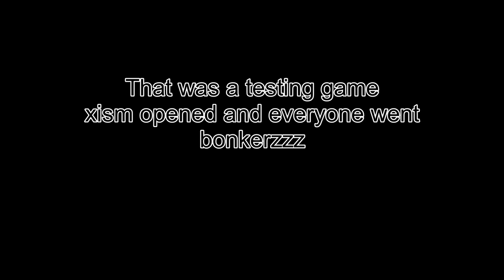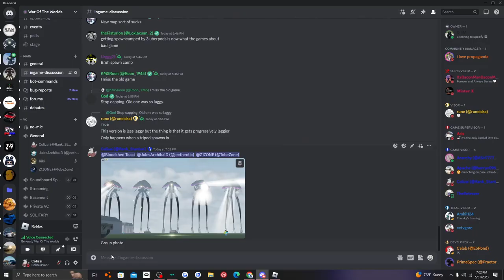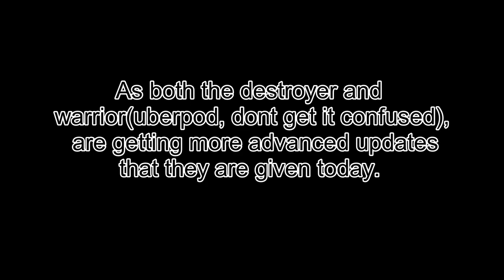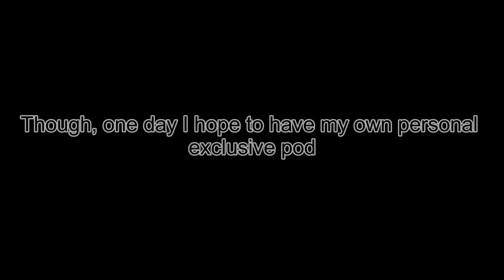wotw survival moments idk part 2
Another silly video man! Enjoy!